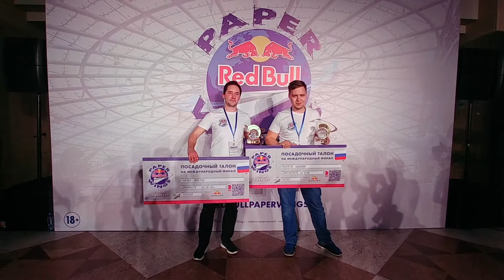Бумажные самолетики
В центре Москвы соорудили  45-метровую взлетную полосу для миниатюрных самолетиков, созданных из листа А4.